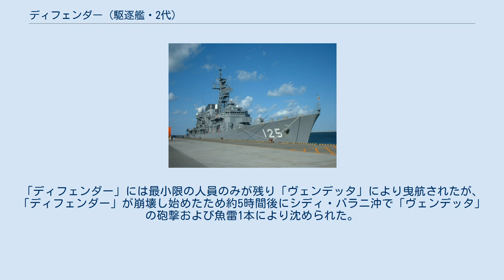ディフェンダー (駆逐艦・2代)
ディフェンダー (HMS Defender, H07) は、イギリス海軍の駆逐艦。
D級。
 1930年の海軍計画で1931年2月2日に発注、バロー・イン・ファーネスのヴィッカース・アームストロング社の造船所で1931年6月22日に起工。
1932年4月7日進水。
1932年10月31日に竣工し、砲、弾薬、通信設備といった海軍本部が供給するものを除いた建造費用は22万3979ポンドであった。
「ディフェンダー」は最初は地中海の第1駆逐群に配属され、1933年9月から11月にはペルシャ湾と紅海に派遣された。
 1934年9月3日から10月23日まで、中国艦隊の第8（後に第21）駆逐群での活動のための整備を行い、1935年1月に香港に到着。
アビシニア危機の際は1935年11月から1936年6月まで紅海で地中海艦隊に加えられており、中国艦隊に戻る一月前には東アフリカの港を訪問した。
 第二次世界大戦が始まると「ディフェンダー」は地中海艦隊に配属され、1939年9月19日にアレクサンドリアに着いた。
「ディフェンダー」は1940年1月にジブラルタルに移るまで禁制品の取締りに従事した。
ポルトガル沿岸の巡回を行った後2月中旬にはフリータウンに移りアフリカ西岸での船団護衛にあたった。
4月、「ディフェンダー」はジブラルタルに戻った。
途中軽巡洋艦「ネプチューン」を護衛し、1940年4月23日にジブラルタルに到着。
翌月、地中海艦隊の第10駆逐群に加わった。
5月12日から17日まで、紅海を通って中東へオーストラリアおよびニュージーランド兵を運ぶUS2船団を護衛。
 6月27日に駆逐艦「デインティ」、「アイレクス」、「デコイ」、「ヴォイジャー」とともにアレクサンドリアから出撃。
同日、クレタ島南東沖で浮上中の潜水艦が発見され、潜航したその潜水艦に対して「ディフェンダー」、「アイレクス」、「デインティ」、「デコイ」が爆雷攻撃を実施。
損傷し浮上した潜水艦は降伏した。
その潜水艦はイタリアの「コンソーレ・ジェネラーレ・リウッツィ」で、乗員の収容後「デインティ」により沈められた。
また、6月29日、浮上中のイタリア潜水艦「ウエビ・セベリ」が発見され、潜航した「ウエビ・セベリ」は「ディフェンダー」、「アイレクス」、「ヴォイジャー」の爆雷攻撃により浮上。
生存者の救助後、「デインティ」により沈められた。
6月30日、アレクサンドリアに帰投。
 7月9日、カラブリア沖海戦に参加。
7月末、駆逐艦「デインティ」、「ダイアモンド」、「スチュアート」、軽巡洋艦「ケープタウン」、「リヴァプール」とともにエジプトからエーゲ海沿岸の港へ向かうAN2船団を護衛。
 11月6日、MB8作戦の一部としてエジプトからマルタへ向かうMW3船団とマルタから出発するME3船団の間接護衛を行う地中海艦隊の主力艦を駆逐艦「デコイ」、「ヘイスティ」、「ハヴォック」、「ヘレワード」、「ヒーロー」、「ハイペリオン」、「アイレクス」、「ジャーヴィス」、「モホーク」、「ヌビアン」とともに護衛。
11月末のカラー作戦では「ディフェンダー」は他の駆逐艦4隻および防空巡洋艦「コヴェントリー」とともにアレクサンドリアから出撃し、ジブラルタルから来る船団との合流に向かった。
11月26日にマルタ到着後、D部隊の戦艦「ラミリーズ」、重巡洋艦「ベリック」、軽巡洋艦「ニューカッスル」と合流し、ジブラルタルから来るH部隊と合流するため出港した。
翌日、イギリス軍の合流後にイタリア艦隊との間でスパルティヴェント岬沖海戦が生起した。
 1941年1月7日、MC4作戦で防空巡洋艦「カルカッタ」、駆逐艦「ダイアモンド」とともにアレクサンドリアからマルタまでMW5船団を護衛した。
2月9日から3月19日までマルタで修理を行い、3月27日から29日にマタパン岬沖海戦に参加。
ギリシャからの撤退作戦、デーモン作戦では4月29、30日にクレタ島スダ湾からアレクサンドリアまでGA15船団を護衛。
クレタ島の東のカソ海峡通過中の夜にイタリア駆逐艦1隻と水雷艇2隻が船団を攻撃したが護衛部隊により阻止され、損害は出なかった。
翌月、「ディフェンダー」はクレタ島からエジプトへの部隊の脱出を援護した。
 6月10日、ヴィシーフランス側のシリアおよびレバノンへの侵攻作戦（エクスポーター作戦）を支援する海軍部隊への増援として「ディフェンダー」と第10駆逐群の他の...